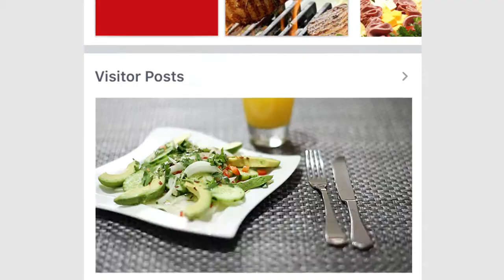MIAMI CHEF (UN CANAL DEDICADO AL PALADAR )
Nuestro objetivo es dar a conocer sus platillos, promoción y descuentos en los diferentes restaurantes, recetas practicas elaboradas por los chef, eventos e ideas que lleven a cabo fluidez de comensales a los restaurante y a nosotros como medio de influencia en el social media.